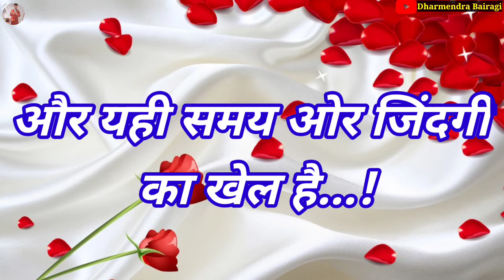समय और जिंदगी का खेल || Best motivational video | inspiration video in Hindi || Status video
Best Motivational Video | inspiration thoughts |

   💫 Dharmendra Bairagi 💫